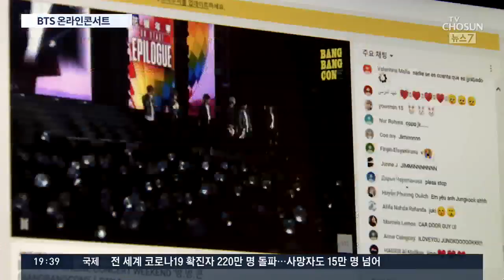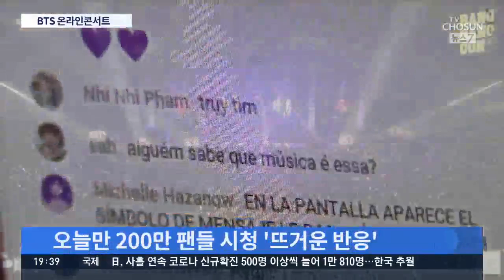'방에서 방탄 콘서트 즐겨요'…블루투스 응원봉으로 전세계 팬들 연결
표 구하기가 하늘의 별따기였던 방탄소년단의 콘서트를,, 방에서 즐기게 됐습니다. 코로나 여파로, 온라인 콘서트를 연 건데요, 팬과의 소통을 위한 장치도 구축했다고 합니다.